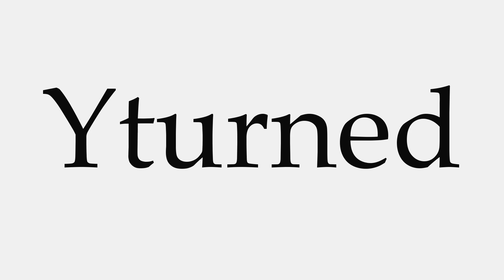How to Pronounce Yturned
This video shows you how to pronounce Yturned